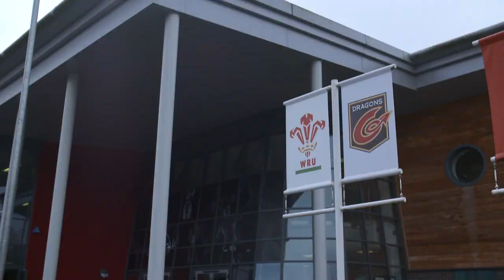Dragons Crabbie's Challenge Arwel Robson April 2018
How does Arwel Robson fair in the Crabbie's kicking challenge